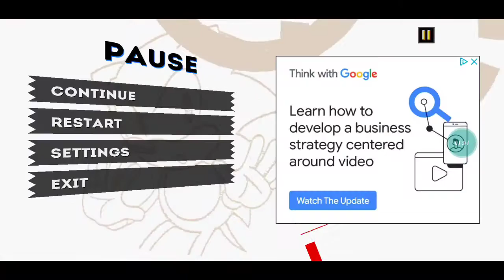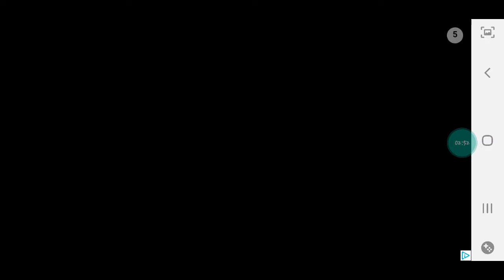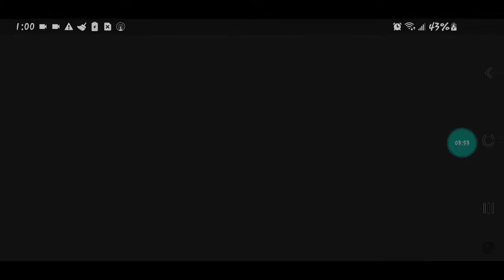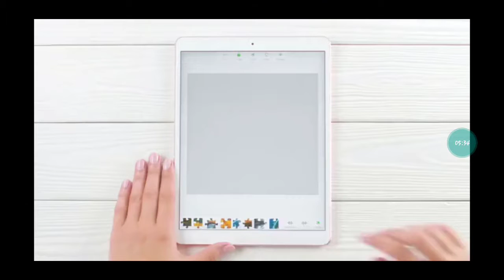sonic game ( Green Hill boss) pls watch and comment